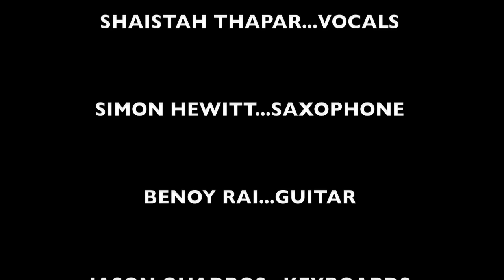Jazz Goa's International Jazz Day-5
Concert in the park featuring Shaistah Thapar